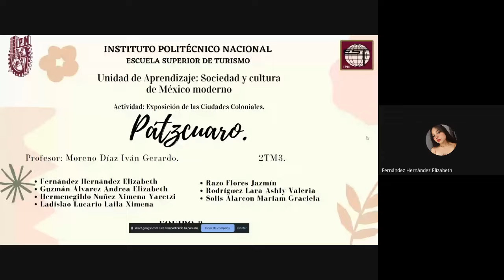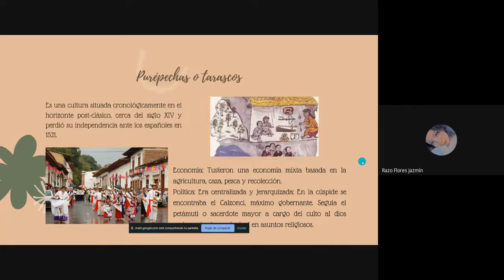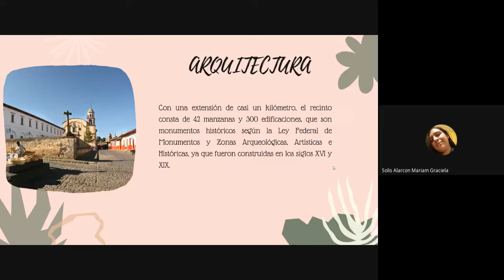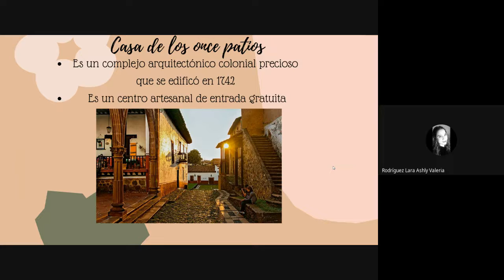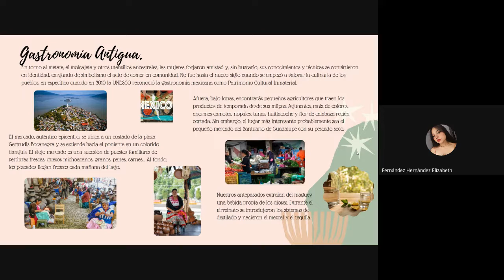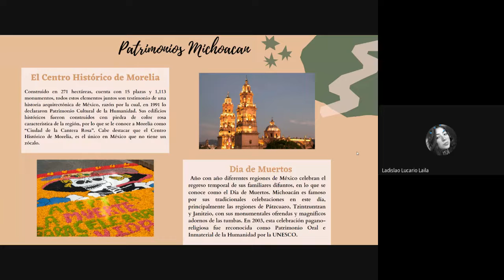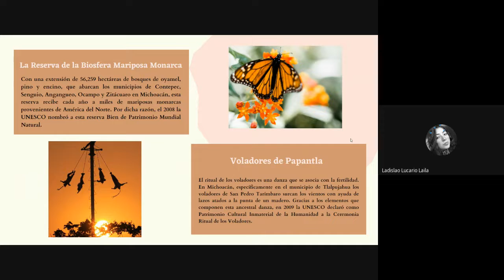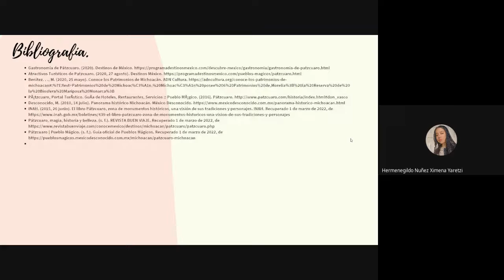2M3 - PÁTZCUARO - SOCIEDAD Y CULTURA DE MÉXICO MODERNO 2022 02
FERNANDEZ HERNANDEZ ELIZABETH
GUZMAN ALVAREZ ANDREA ELIZABETH
HERMENEGILDO NUÑEZ XIMENA YARETZI
LADISLAO LUCARIO LAILA XIMENA
RAZO FLORES JAZMIN
RODRIGUEZ LARA ASHLY VALERIA
SOLIS ALARCON MARIAM GRACIELA